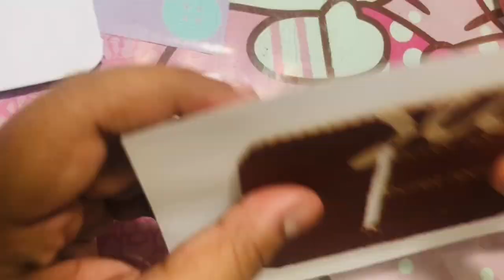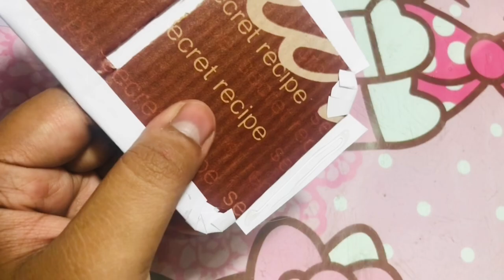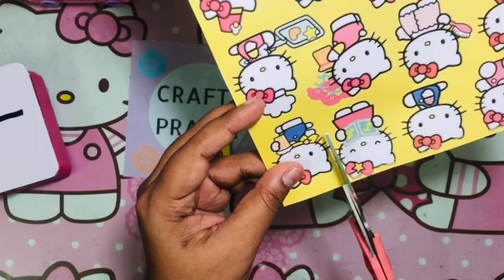DIY Hello Kitty sticker print machine / handmade printer machine at home / easy to make